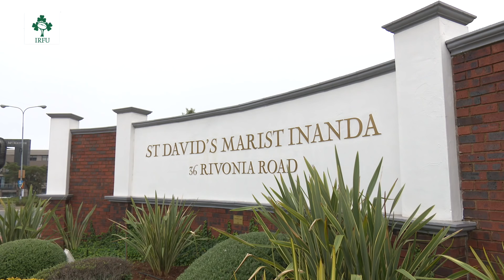Irish Rugby TV: Jamie Heaslip On Ireland's Focus For The Second Test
Number 8 Jamie Heaslip gives his assessment of Ireland's historic win in Cape Town and talks about the squad's approach to this Saturday's rematch with the Springboks.